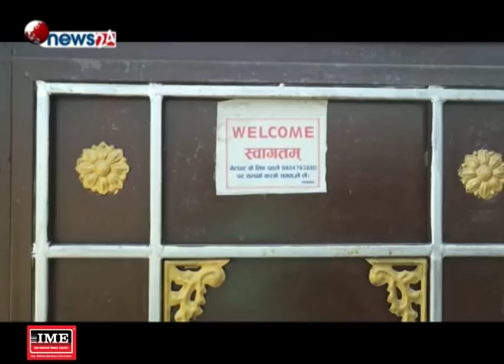सीके राउत प्रकरण र मधेसको ‘ग्राउण्ड रियालिटी’ ! - POWER NEWS